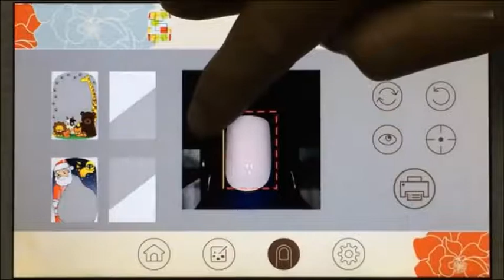Fashion 3D Nail Printer!! Digital Nail Flower Printing Device